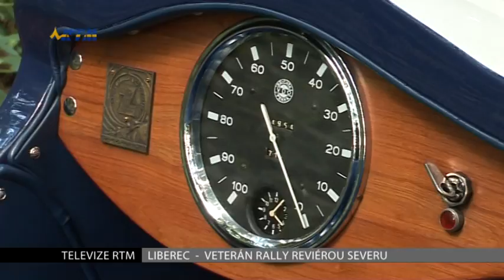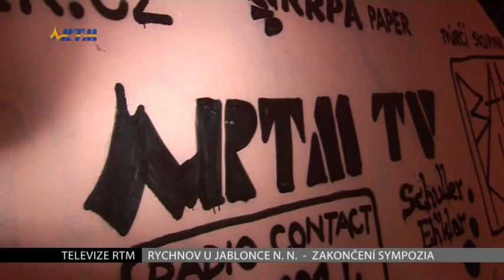Zprávy TV RTM 11.8. 2014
Celoplošné opravy komunikací na území Jablonce nad Nisou
Společná dopravně - bezpečnostní akce Policie ČR a ČČK v Liberci
Závod Veteran Rally Riviérou severu v rámci seriálu Czech Hero Ride se startem v Liberci
Zakončení mezinárodního výtvarného sympozia vernisáží a koncertem
Svatovavřinecká pouť v Chrastavě
Vavřinecká pouť v Tatobitech v rámci oslav 500 let obce